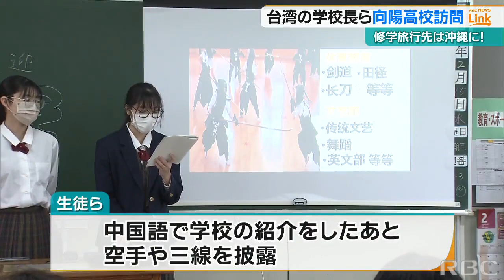海外からの修学旅行を誘致へ 台湾学校関係者が向陽高校を視察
海外からの修学旅行を誘致するため、沖縄を訪れている台湾の5つの高校の関係者がきょう（15日）八重瀬町の高校に招かれ、生徒たちと交流しました。

これは県と沖縄観光コンベンションビューローが企画したもので、台湾の5つの高校の校長ら5人が2月15日に八重瀬町の向陽高校を訪れ、生徒たちと交流しました。2023/02/15